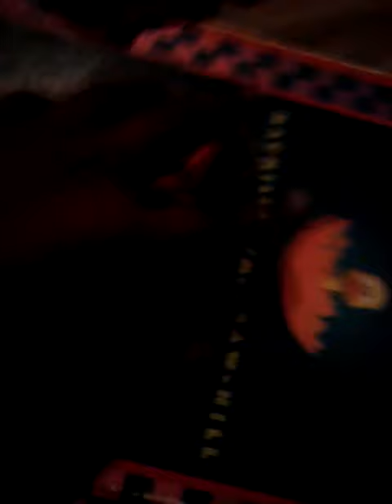Wwe toy pipe